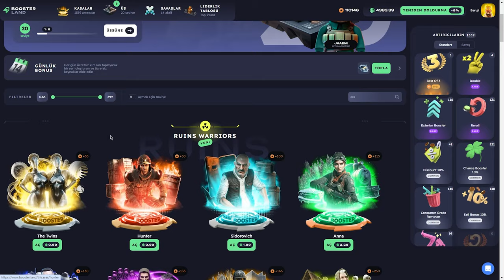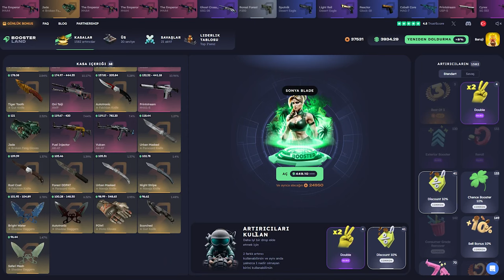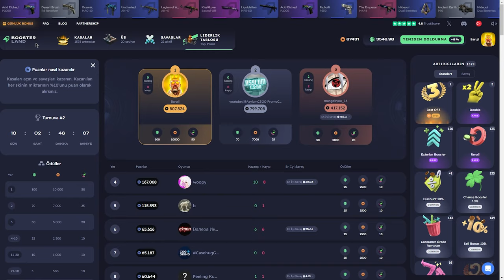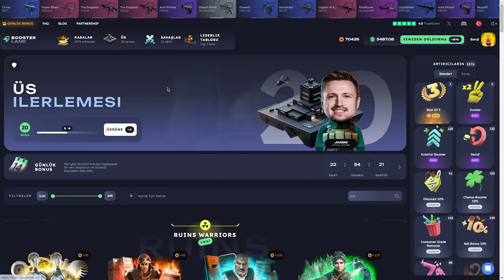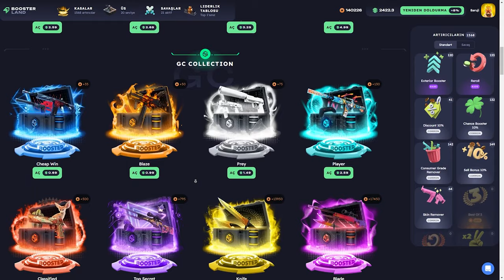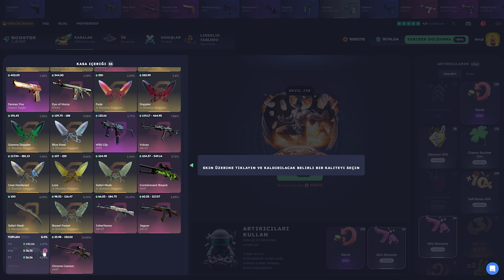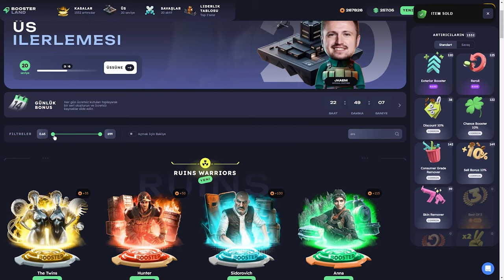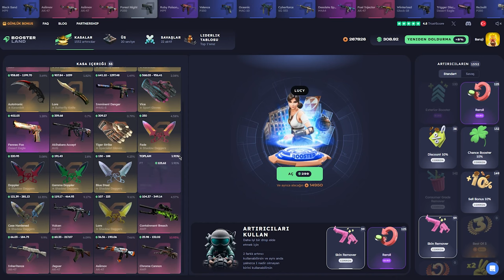BOOSTERLAND 1. OLDUM! | Boosterland Promo Code: Baruji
Boosterland,
Boosterland промокод,
Boosterland форс дроп,
Boosterland карточки,
Boosterland 2024,
Boosterland открытие кейсов,
Boosterland апгрейд,
Boosterland 2022,
Boosterland проверка,
Boosterland buster,
buster Boosterland,
coffee Boosterland ,
Boosterland free case,
Boosterland dreamt,
Boosterland db,